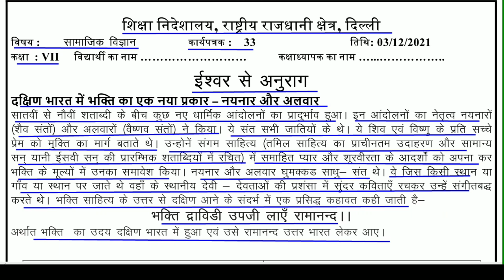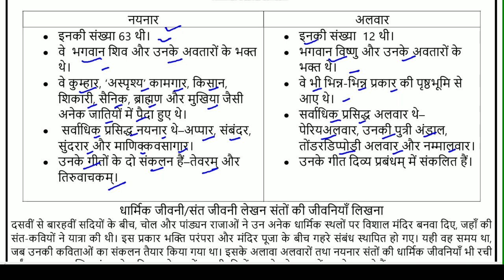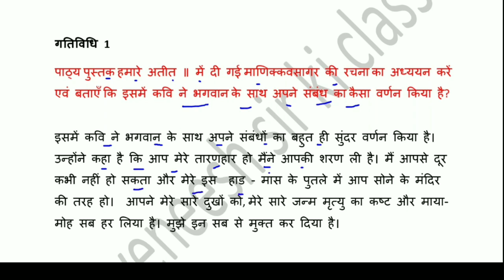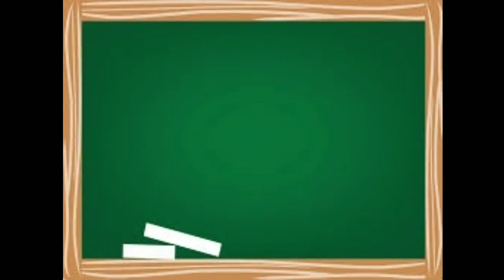Worksheet 33 sst class 7 Hindi Medium (3/12/21) / worksheet sst class 7/Social science worksheet 33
Answers are given(उत्तर दिए गये हैं), This worksheet is about worksheet 33 Social science ईश्वर से अनुराग (Devotional paths to the divine)